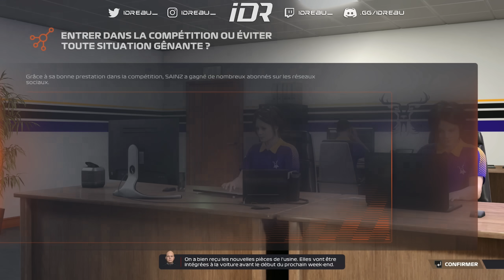F1 22 MyTeam SAISON 4 : Nouveau Coéquipier, Modding, Nouveau Moteur, etc...!!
F1 22 MyTeam - Saison 4 Présentation
Difficulté 105%
Saison: Complète (22 GP)
Dégâts: Simulation
Aides: Aucune
Moteur: ?
Coéquipier: ?

Je suis partenaire avec Displate ! Bénéficie d'une réduction de 32% pour 1 ou 2 Displate achetés ou 38% pour 3 Displate ou + !